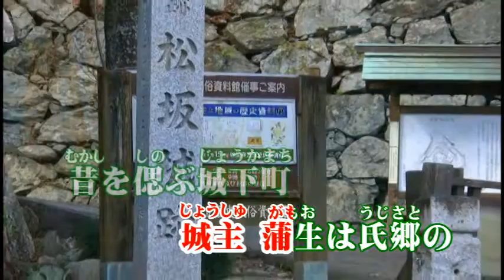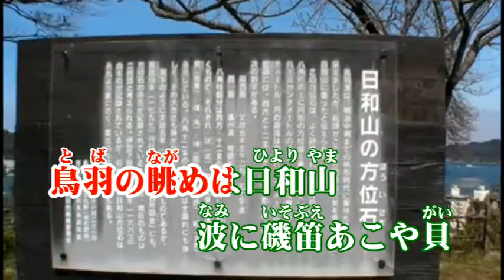近鉄旅情歌 風がなる ｐａｒｔ ２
近鉄沿線をモチーフにした Ｐａｒｔ １～３ までの 長～い歌です
チョット変わった 楽しい歌です